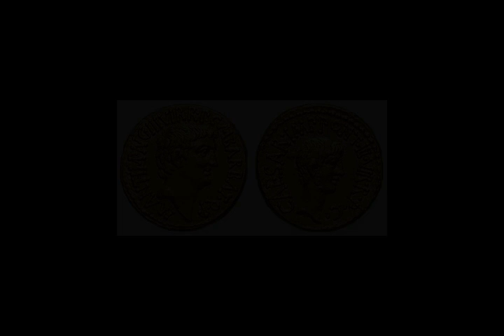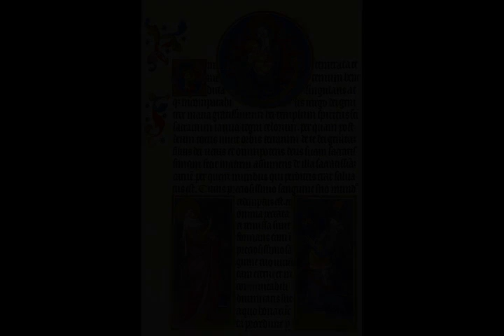Wikipedia Augustus - Listen to Wikipedia articles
Video summary:
Caesar Augustus (23 September 63 BC – 19 August AD 14) was the first Roman emperor, reigning from 27 BC until his death in AD 14. His status as the founder of the Roman Principate has consolidated an enduring legacy as one of the most effective and controversial leaders in human history. The reign of Augustus initiated an era of relative peace known as the Pax Romana. The Roman world was largely free from large-scale conflict for more than two centuries, despite continuous wars of imperial expansion on the Empire's frontiers and the year-long civil war known as the "Year of the Four Emperors" over the imperial succession.